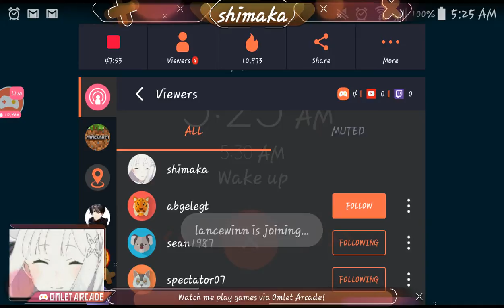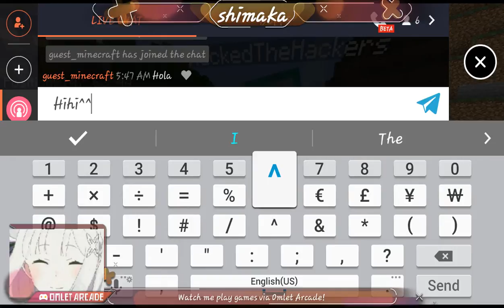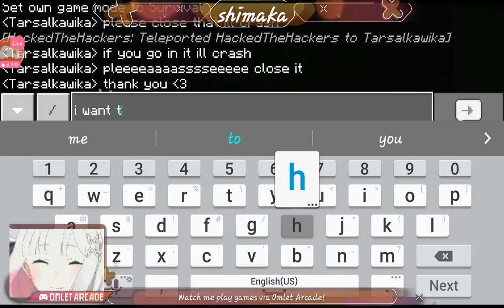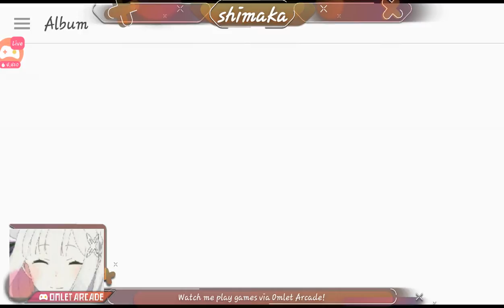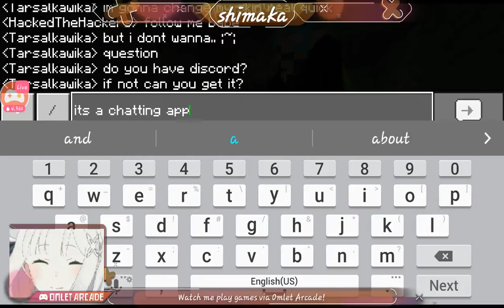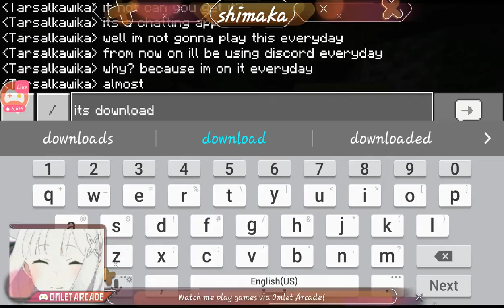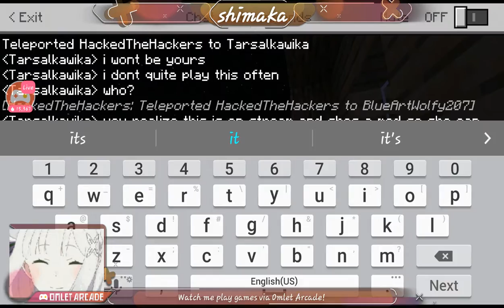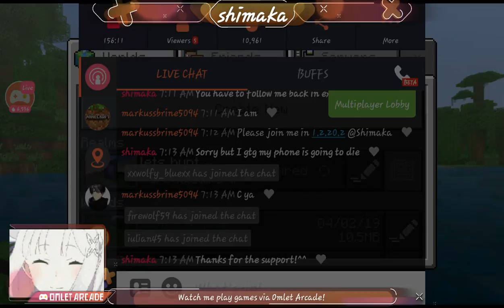chilling and attempting to survive! pt.4